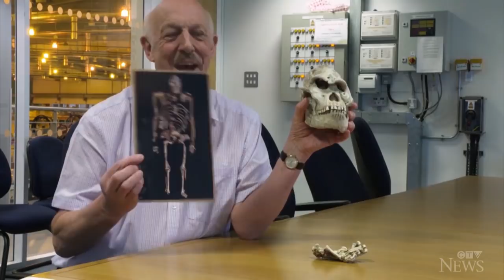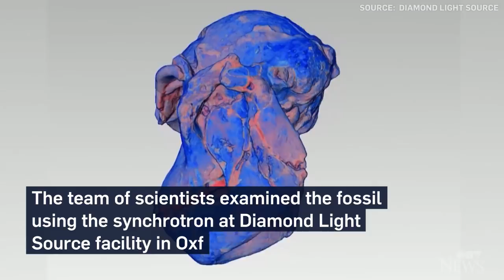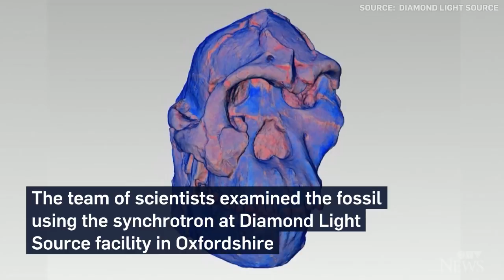New secrets of the Little Foot fossil revealed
Scientists used a particle accelerator to look into the skull of Little Foot, a 3.67-million-year-old fossil that could be a relative of modern humans.